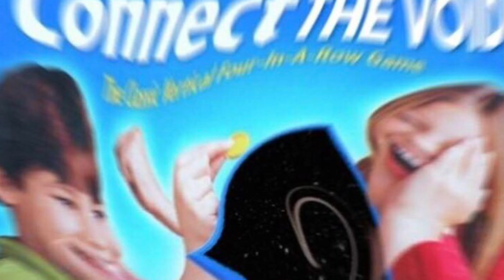Astra King - Sorry Bro I Love You (Dorian Electra Cover)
LIVE AT MY AGENDA ONLINE
she’s already rly popular, can’t wait to see what we get next from her!